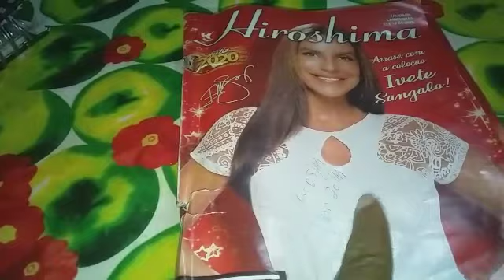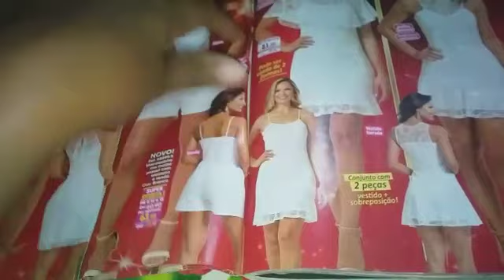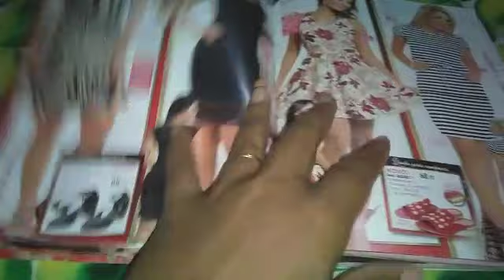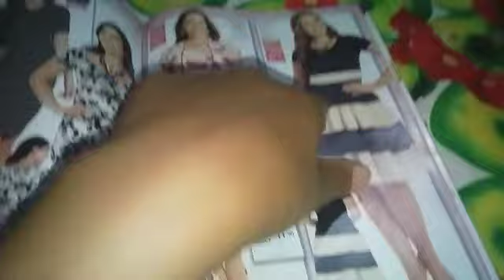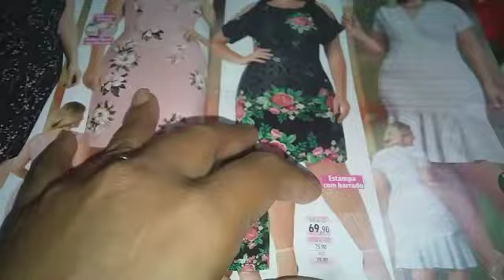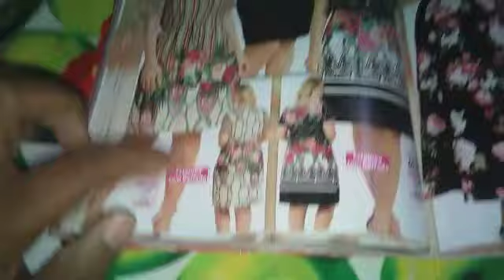mãe e dona do lar..saiu dentinhos..primeiros passinhos ..nada fica no lugar